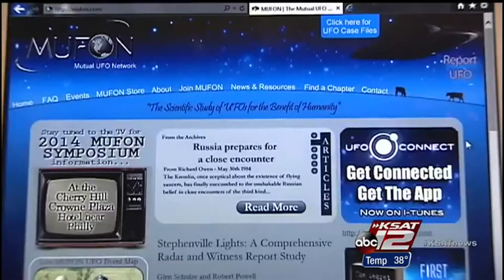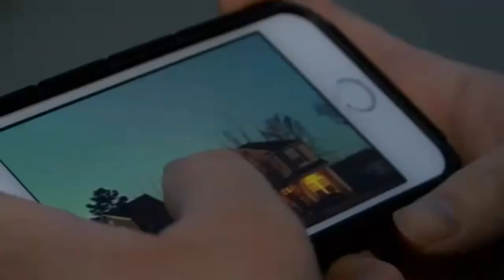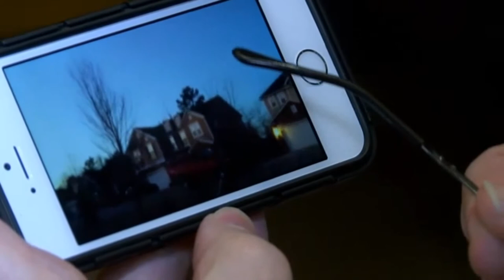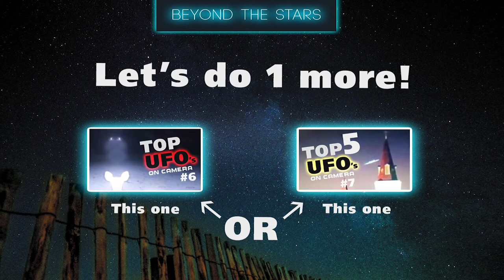Top UFO's On Camera #8 UFO What! Another One? REALLY!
Welcome back folks!!! another top 5 UFO's caught on tape once again.

This is the 8th video in the series, did YOU miss the last UFO video! WELL THEN. don't stand there like a dead jellyfish! check out the must see awesomeness here: (It was one of our best loved videos. Especially clip 5! a must see!

Are you bored of the first clip? Then skip to the next clip within this video by just hitting the different indexed times below for faster access to the UFO clip of your choice.

Here are your UFO sighting clips:

0:04 - UFO Sighting 1
Location: California
Drone or UFO? your thoughts? hmmmmm I think if it was a UFO why would be flying in that same area for that length of time? If it was a drone its flying up pretty high!

1:26 -  UFO Sighting 2
KSAT12 ABC news
Reporter - Steve Spriester & Charles Gonzalez
Location: San Antonio, Texas, USA
Witness by Tony and 3 friends caught a glimpse of the UFO after putting up christmas lights. Tony' They were flying really fast and then really slow then they shot up into the sky!'
They report it was a Chinese lantern but STOP!!! Chinese lanterns don't shoot up into the sky!, annnnd they don't fly really slow and then really fast! OK! ok...

3:10 - UFO Sighting 3
This is a short one with no info of its location! the only thing we got is this ' OVNI (UFO) sui cieli di Caronia'.

3:25 - UFO Sighting 4
Location unknown... but I do believe they are speaking italian! cool video though!

4:24 - UFO Sighting 5 - MUST SEE!! --we save the best till last!!
myFOX news - Carolinas Prime time
Location: Fort Mill, South Carolina USA

Not 1 but 2! UFO's spotted! by this local man. A like the old man so called 'LOCAL EXPERT!' response to his great observation skills in reviewing the video 'It's not a planet! cause its moving relative to the background!'

Thats it from Beyond The Stars UFO's top 5 of the week. Check out some of our other videos here:

From the Team at Beyond The StarsThanks for watching.

Sightings Tittle Screen photo:
Stars Above Haleakala, Haleakala National Park, Maui, HI
Copyright - Quincy Dein